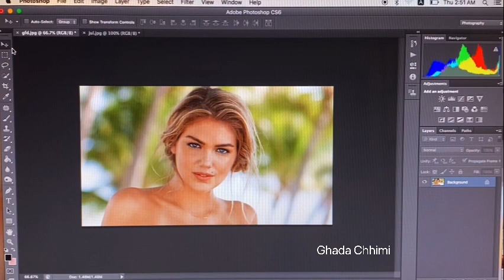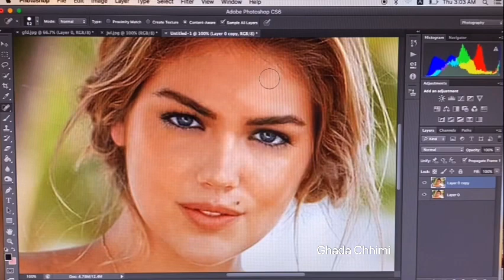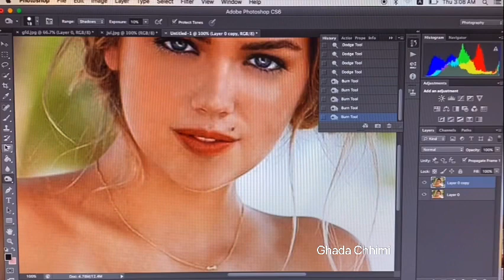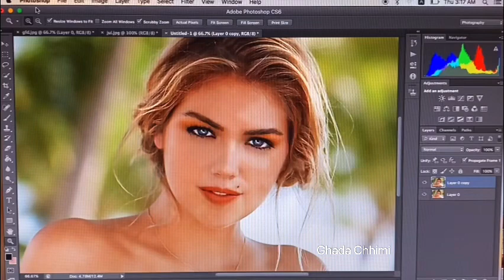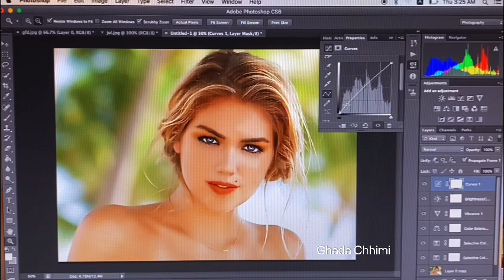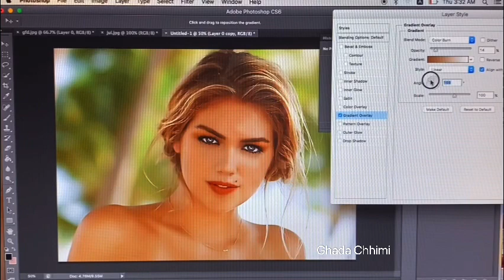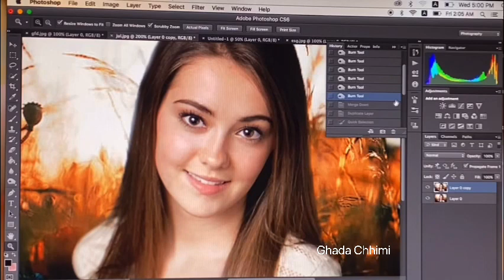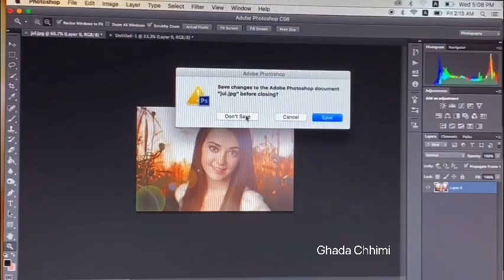تعلم الفوتوشوب بساعة واحدة فقط/تعليم الفوتوشوب الإحترافي بأقل وقت